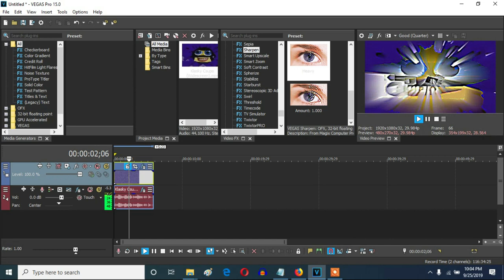How To Make Sharpen Major (Ashton's Effect 26) On Vegas Pro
Let's make an effect called Sharpen Major (Ashton's Effect 26) On Vegas Pro.